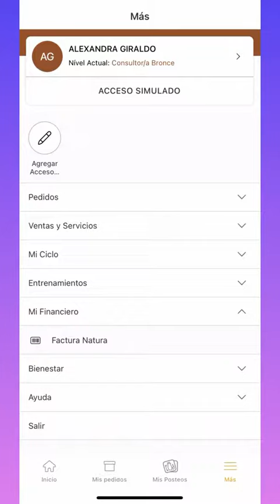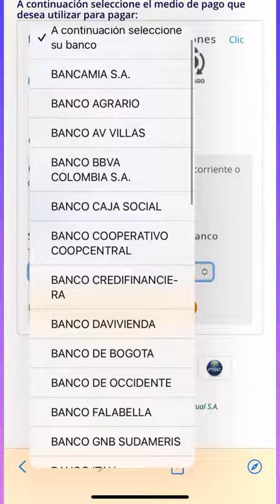Paga tu factura con Nequi o Daviplata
¡Paga tu factura de una manera Fácil y Rápida!

En este corto video conocerás como Pagar tu factura por medio de Nequi o DaviPlata.

¡Compruébalo!